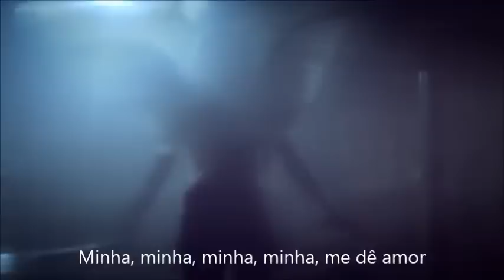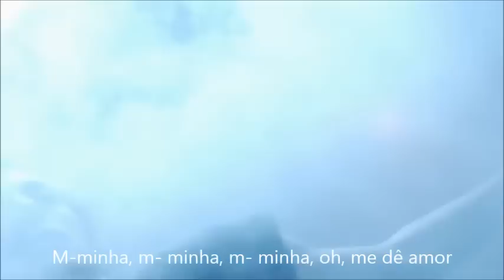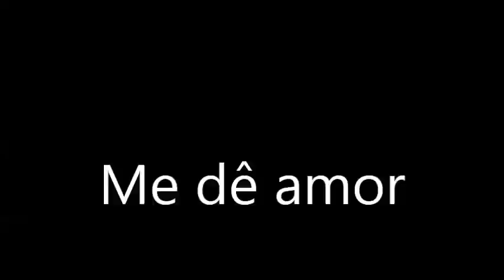Ed Sheeran - Give Me Love (Legendado/Tradução)